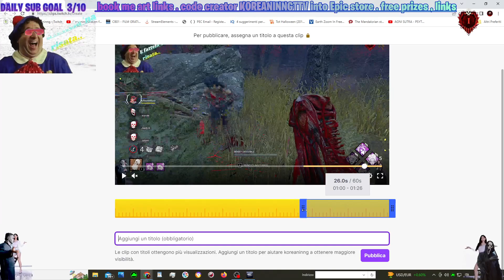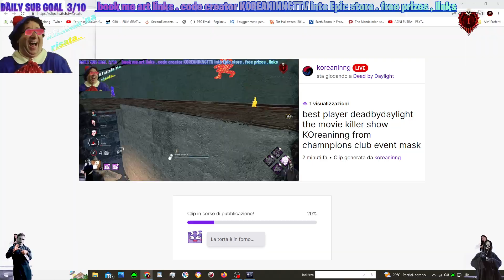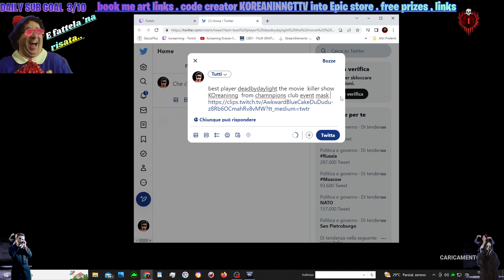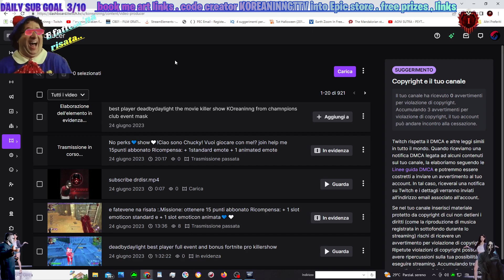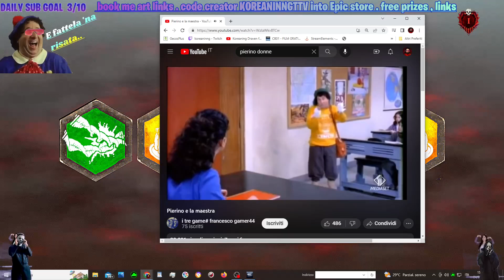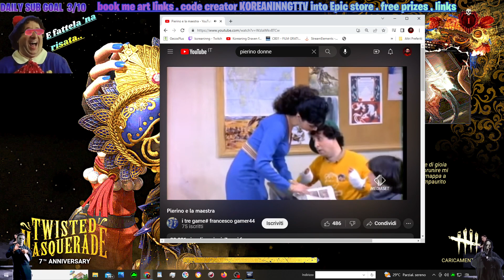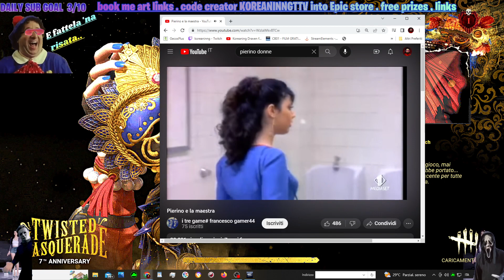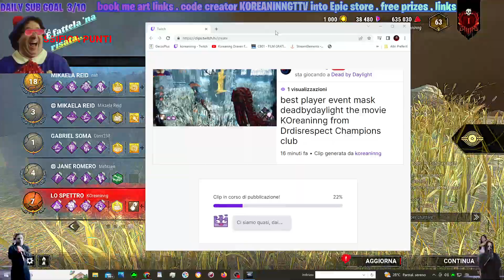No perks💙show🤍!Ciao sono Chucky! Vuoi giocare con me!? join help me 15punti abbonato Ricompen